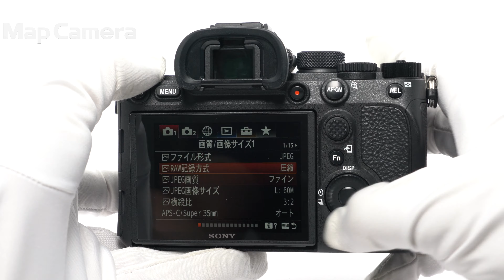SONY (ソニー) α7RIV ボディ ILCE-7RM4 良品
SONY (ソニー) α7RIV ボディ ILCE-7RM4

【付属品】
取扱説明書・ストラップ・バッテリー・チャージャー・ACコード・USB-Cケーブル・ケーブルプロテクター

【外観】底部周辺やマウントリング表面に通常使用に伴う多少のスレがあります。実用品としておすすめの商品です。